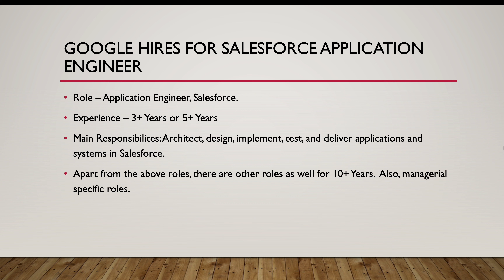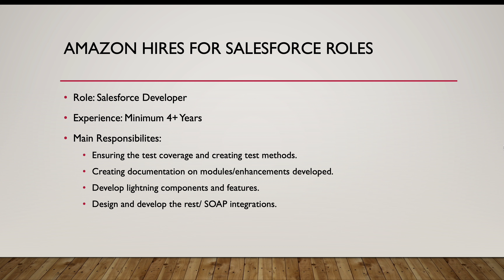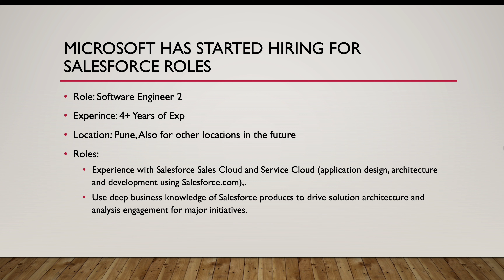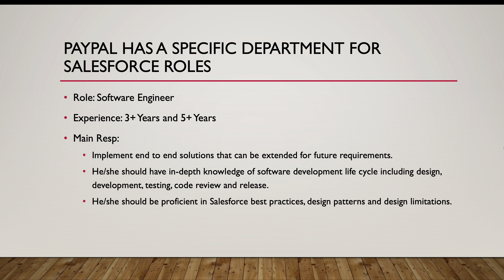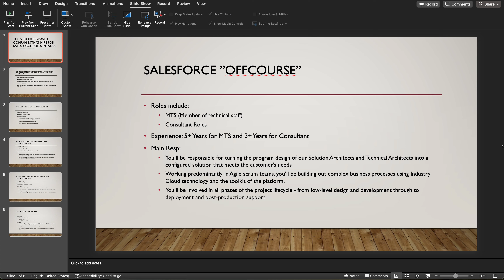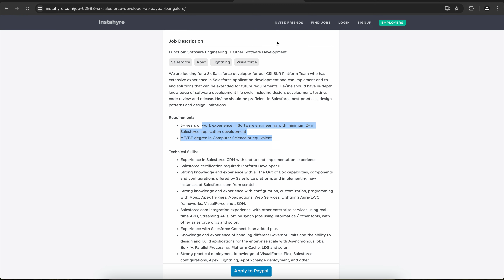Top 5 product-based companies that hire for Salesforce roles | India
In this video, we will talk about the Top 5 Product-Based companies, that hire for Salesforce vacancies in India!

This video is created based on the research done on the career portals for the given PB companies for the different Salesforce roles!